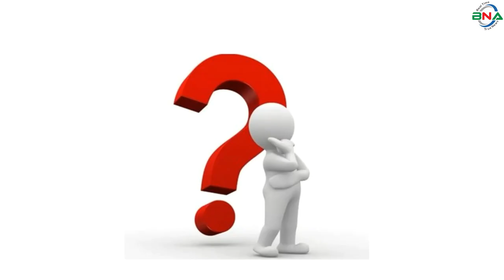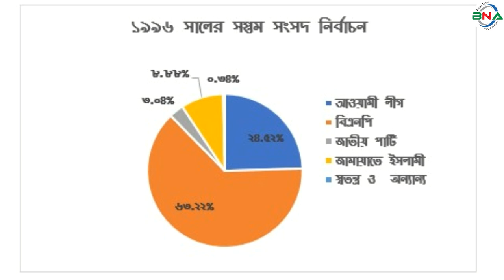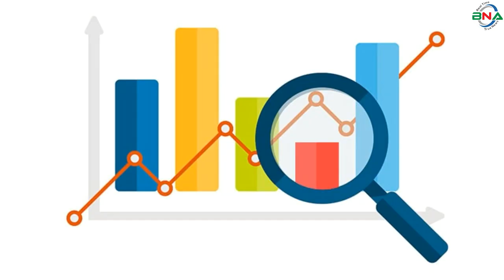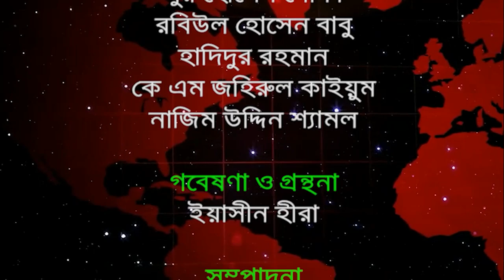দ্বাদশ সংসদ নির্বাচনের হালচাল: সংসদীয় আসন-৩৬ (বগুড়া-১)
বিএনএ নিউজ টুয়েন্টি ফোর ডটকম দ্বাদশ জাতীয় সংসদ নির্বাচনকে সামনে রেখে ধারাবাহিক নির্বাচনী হালচাল প্রচার করছে। এতে ১৯৯১ সালের ২৭ ফেব্রুয়ারি অনুষ্ঠিত ৫ম জাতীয় সংসদ থেকে ২০১৮ সালের ৩০ ডিসেম্বর অনুষ্ঠিত একাদশ সংসদ নির্বাচনের ওপর ভিত্তি করে রাজনৈতিক দল গুলোর আসন ভিত্তিক সাংগঠনিক হালচাল তুলে ধরার চেষ্টা করে যাচ্ছে বিএনএ নিউজ টুয়েন্টি ফোর ডটকম। আজ থাকছে বগুড়া-১ আসনের  হালচাল।
বগুড়া-১ সংসদীয় আসনটি সারিয়াকান্দি এবং সোনাতলা উপজেলা নিয়ে গঠিত। এটি জাতীয় সংসদের ৩৬ নাম্বার আসন।
১৯৯১ সালের ২৭ই ফেব্রুয়ারি পঞ্চম সংসদ নির্বাচন অনুষ্ঠিত হয়। এই নির্বাচনে বগুড়া-১ আসনে ভোটার  ছিলেন ২ লাখ ৫৯ হাজার ৬শত ৯ জন। ভোট প্রদান করেন ১ লাখ ৩৫ হাজার ১ শত ৯৫ জন। নির্বাচনে বিএনপির হাবিবুর রহমান বিজয়ী হন। ধানের শীষ প্রতীকে তিনি পান ৬২ হাজার ৬ শত ৪৪ ভোট। তার নিকটতম প্রতিদ্বন্দ্বী ছিলেন জামায়াতে ইসলামীর মোঃ শাহাবুদ্দিন। দাঁড়িপাল্লা প্রতীকে তিনি পান ২১ হাজার ৫শত ২১ ভোট।
১৯৯৬ সালের ১৫ই ফেব্রুয়ারি ৬ষ্ঠ জাতীয় সংসদ নির্বাচন অনুষ্ঠিত হয়। বিএনপির শাসনামলে অনুষ্ঠিত এই নির্বাচনে বিএনপি, ফ্রিডম পার্টি এবং কিছু নামসর্বস্ব রাজনৈতিক দল, অখ্যাত ব্যক্তি প্রতিদ্বন্দ্বীতা করেন। তত্ত্বাবধায়ক সরকারের দাবিতে আওয়ামী লীগসহ সব বিরোধী দল এই নির্বাচন বর্জন করে ক্ষান্ত হয়নি প্রতিরোধও করে। নির্বাচন পন্ড হয়ে যাওয়ায় নির্বাচন কমিশনের কাছে এ ব্যাপারে বিস্তারিত তথ্য নেই। নির্বাচনে বিএনপি প্রার্থী ডাক্তার হাবিবুর রহমানকে বিজয়ী ঘোষণা করা হয়। এই সংসদের মেয়াদ ছিল ১১ দিন। তত্ত্বাবধায়ক সরকার বিল পাশ হওয়ার পর সংসদ বিলুপ্ত ঘোষণা করা হয়।
১৯৯৬ সালের ১২ই জুন সপ্তম  সংসদ নির্বাচন অনুষ্ঠিত হয়। নির্বাচনে ভোটার ছিলেন ২ লাখ ৩ হাজার ২ শত ৩৯ জন। ভোট প্রদান করেন ১ লাখ ৪৬ হাজার ৩ শত ৯৪ জন। নির্বাচনে বিএনপির হাবিবুর রহমান বিজয়ী হন। ধানের শীষ প্রতীকে তিনি পান ৯২ হাজার ৫শত ৪৩ ভোট। তার নিকটতম প্রতিদ্বন্দ্বী ছিলেন আওয়ামী লীগের আব্দুল মান্নান। নৌকা প্রতীকে তিনি পান ৩৫ হাজার ৮ শত ৮৯ ভোট।
২০০১ সালের ২৭ই ফেব্রুয়ারি অষ্টম সংসদ নির্বাচন অনুষ্ঠিত হয়। নির্বাচনে ভোটার ছিলেন ২ লাখ ৭৫ হাজার ৩ শত ২৩ জন। ভোট প্রদান করেন ১ লাখ ৯৬ হাজার ৯ শত ৮৯ জন। নির্বাচনে বিএনপির কাজী রফিকুল ইসলাম বিজয়ী হন। ধানের শীষ প্রতীকে তিনি পান ১ লাখ ২০ হাজার ৩ শত ৮২ ভোট। তার নিকটতম প্রতিদ্বন্দ্বী ছিলেন আওয়ামী লীগের আব্দুল মান্নান। নৌকা প্রতীকে তিনি পান ৭৪ হাজার ৬ শত ২২ ভোট।
২০০৮ সালের ২৯শে ডিসেম্বর নবম সংসদ নির্বাচন অনুষ্ঠিত হয়। নির্বাচনে ভোটার ছিলেন  ২ লাখ ৭৭ হাজার ৪ শত ২৬ জন। ভোট প্রদান করেন ২ লাখ ৫২ হাজার ৯ শত ৮১ জন। নির্বাচনে আওয়ামী লীগের আব্দুল মান্নান বিজয়ী হন। নৌকা প্রতীকে  তিনি পান ১ লাখ ২৭ হাজার ১ ভোট। নিকটতম প্রতিদ্বন্দ্বী ছিলেন বিএনপির মোহাম্মদ শোকরানা। ধানের শীষ  প্রতীকে তিনি পান ১ লাখ ২১ হাজার ৯ শত ৬০ ভোট।
২০১৪ সালের ৫ই জানুয়ারি দশম জাতীয় সংসদ নির্বাচন অনুষ্ঠিত হয়। আওয়ামী লীগের আব্দুল মান্নান বিনা প্রতিদ্বন্দ্বীতায় বিজয়ী হন। তত্ত্বাবধায়ক সরকারের দাবিতে বিএনপি নেতৃত্বাধীন ২০ দলীয় জোট এই নির্বাচনে অংশগ্রহণ করেনি।
২০১৮ সালের ৩০ ডিসেম্বর একাদশ সংসদ নির্বাচন অনুষ্ঠিত হয়। নির্বাচনে ভোটার ছিলেন ৩ লাখ ১৭ হাজার ৫ শত ৬৯ জন। ভোট প্রদান করেন ২ লাখ ৮৯ হাজার ১শত ৫ জন।
নির্বাচনে প্রার্থী ছিলেন ৪ জন। নৌকা প্রতীকে আওয়ামী লীগের আব্দুল মান্নান, ধানের শীষ প্রতীকে বিএনপির কাজী রফিকুল ইসলাম, হাতপাখা প্রতীকে ইসলামী আন্দোলন বাংলাদেশের এবিএম মোস্তফা কামাল পাশা, কলারছড়ি প্রতীকে স্বতন্ত্র প্রার্থী তবিবর রহমান প্রতিদ্বন্দ্বীতা করেন।
নির্বাচনে আওয়ামী লীগের আব্দুল মান্নান বিজয়ী হন। নৌকা প্রতীকে তিনি পান ২ লাখ ৬৮ হাজার ৭ শত ৬৮ ভোট। তার নিকটতম প্রতিদ্বন্দ্বী ছিলেন বিএনপির কাজী রফিকুল ইসলাম। ধানের শীষ প্রতীকে তিনি পান ১৬ হাজার ৬ শত ১৩ ভোট। কারচুপির অভিযোগে বিএনপি নেতৃত্বাধীন জাতীয় ঐক্যফ্রন্ট নির্বাচন বর্জন ও ফলাফল প্রত্যাখান করে।
একাদশ জাতীয় সংসদ নির্বাচনে সারিয়াকান্দি এবং সোনাতলা  উপজেলা নিয়ে গঠিত বগুড়া-১ এর সংসদ সদস্য আব্দুল মান্নান এবার আওয়ামী লীগ থেকে মনোনয়ন চাইবেন। এছাড়া আওয়ামী লীগ থেকে মনোনয়ন চাইবেন স্বেচ্ছাসেবক লীগের কেন্দ্রীয় সহসভাপতি ম. আবদুর রাজ্জাক, ঢাকাস্থ বগুড়া সমিতির সভাপতি ও শস্যচিত্রে বঙ্গবন্ধুর মুখোশ ছবি প্রকল্পের সদস্য সচিব কে এম মোস্তাফিজার রহমান শ্যামল, সাবেক সংসদ সদস্য প্রয়াত সুরুজের পুত্র মুজাহিদুল ইসলাম বিপ্লব।
বিএনপি থেকে মনোনয়ন চাইবেন সাবেক সংসদ সদস্য ও কেন্দ্রীয় সদস্য আলহাজ কাজী রফিকুল ইসলাম, বগুড়া জেলা কমিটির সদস্য এ কে এম আহসানুল তৈয়ব জাকির এবং জিয়া শিশু-কিশোর সংগঠনের কেন্দ্রীয় সাধারণ সম্পাদক মোশাররফ হোসেন চৌধুরী।
জাতীয় পার্টি থেকে মনোনয়ন চাইবেন জাতীয় পার্টির কেন্দ্রীয় সদস্য ও সারিয়াকান্দি উপজেলা সভাপতি অধ্যক্ষ মো. মোকছেদুল আলম।
বাংলাদেশের কমিউনিস্ট পার্টির নেতা আমিনুল ইসলাম হিরু, ইসলামী আন্দোলন বাংলাদেশের এবিএম মোস্তফা কামাল পাশা, নিজ নিজ দলীয় মনোনয়ন চাইবেন। এছাড়া জামায়াতে ইসলামীর বগুড়া জেলা শাখার সাবেক আমির অধ্যক্ষ মো. শাহাবুদ্দীন স্বতন্ত্র প্রার্থী হতে পারেন।
পর্যবেক্ষণে দেখা যায়, রংপুর-১ আসনে পঞ্চম, সপ্তম ও অষ্টম জাতীয় সংসদে বিএনপি, নবম, দশম, ও একাদশ সংসদে আওয়ামী লীগ প্রার্থী  বিজয়ী হন।